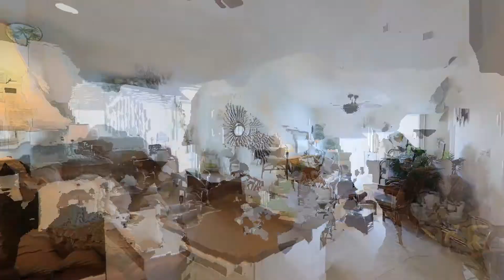5760 Sabal Terrace Unit 204, North Port, FL Real Estate Listing Walk Through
This is a real estate listing video walk through of 5760 Sabal Terrace Unit 204, North Port, FL

If you would like a video like this Paul Emmanuel Kohler is a Photographer and Videographer that specializes in Real Estate Photography, videography, matterport, and marketing of real estate properties in Bradenton, Sarasota, Venice, North Port, St. Petersburg, and the surrounding areas.